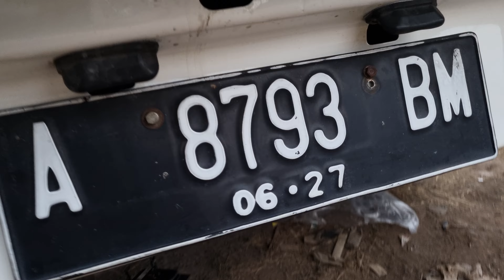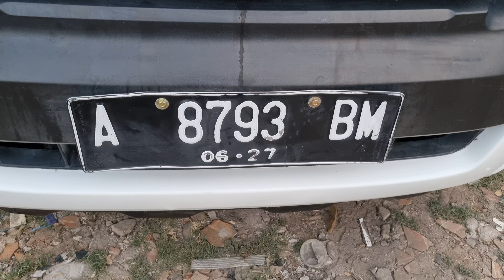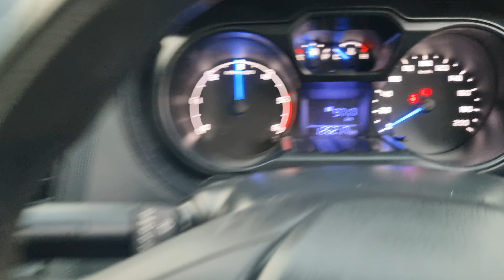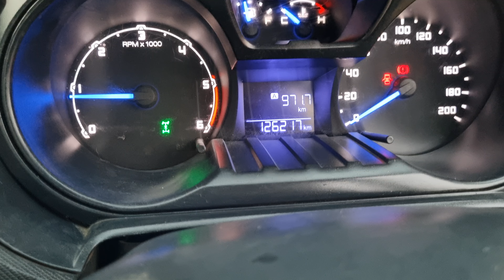TERJUAL ! Ford Ranger single Cabin 4x4 kondisi Merdeka, siap keliling Indonesia Raya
Ford ranger 2.2 single cab 4x4 2015 :
- Mesin Top
- Body mulus bebas insiden & banjir
- 4x4 aktif